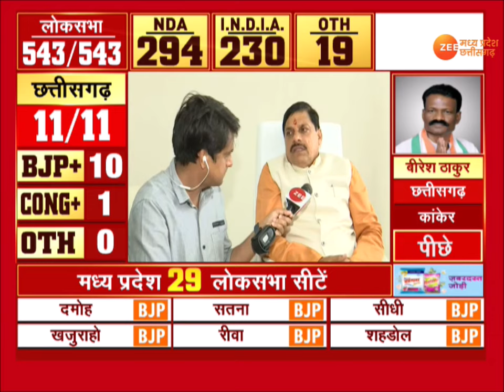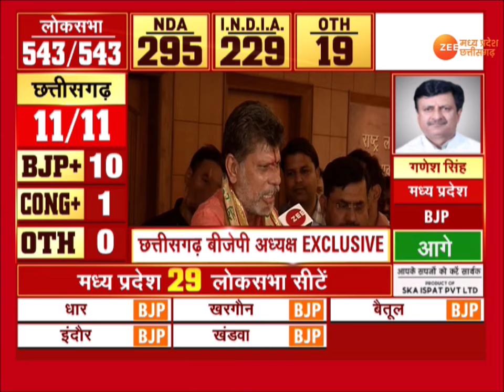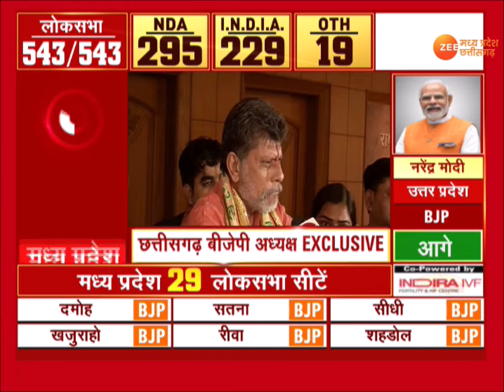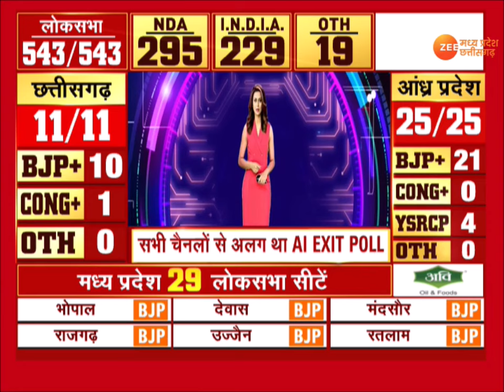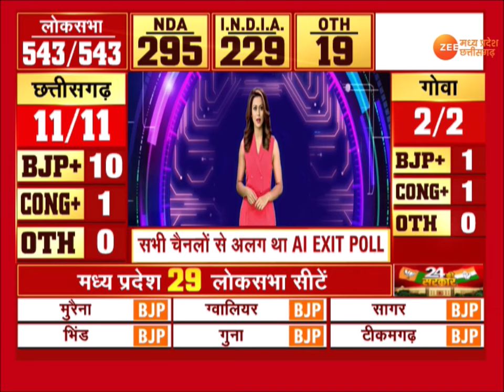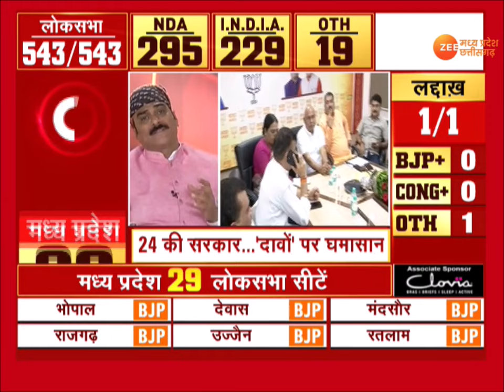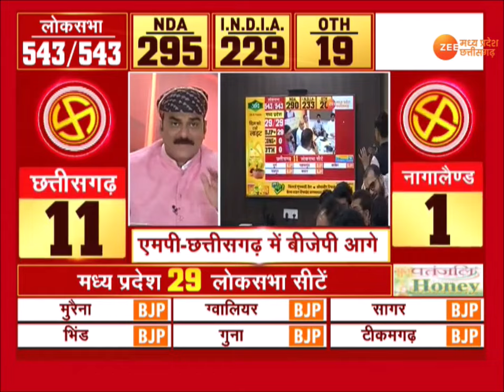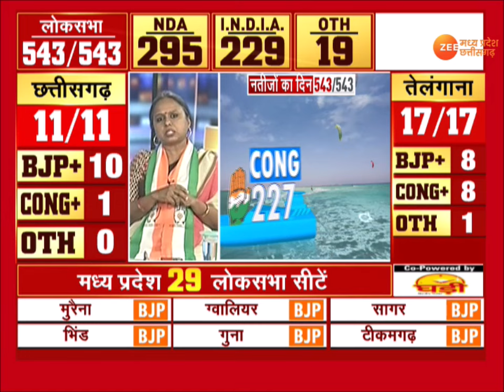Lok Sabha Election Results 2024 : लोकसभा चुनाव...काउंटिंग जारी | Lok Sabha Chunav Breaking News